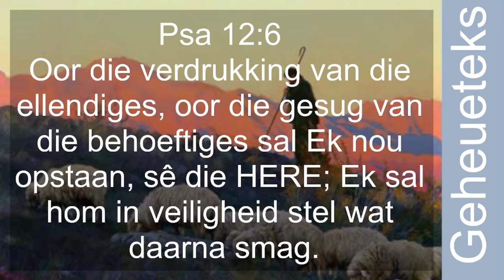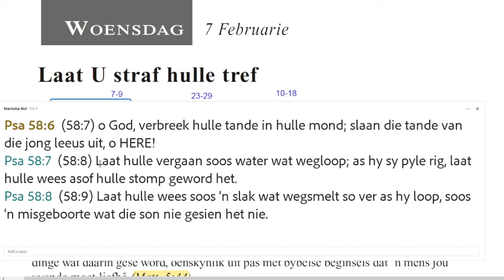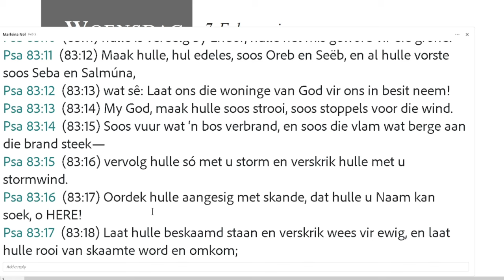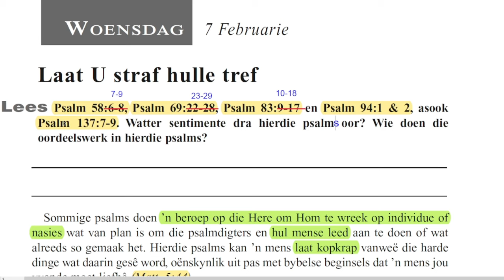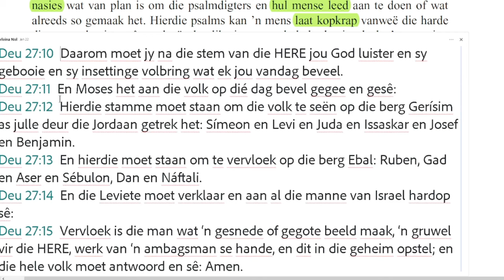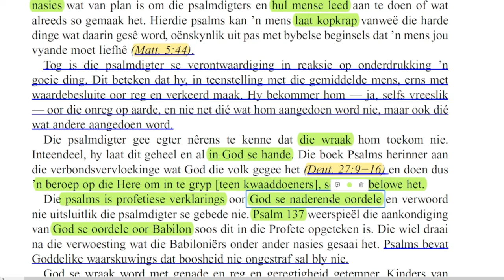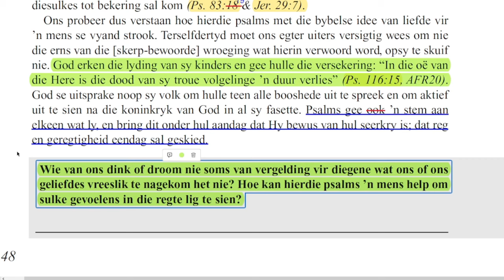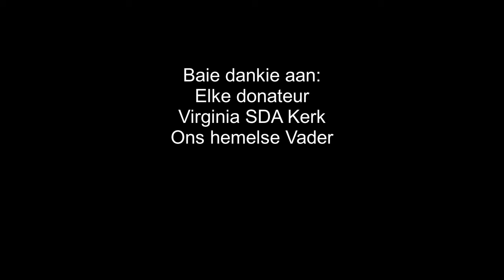Woensdag 07 Februarie - Laat U straf hulle tref.